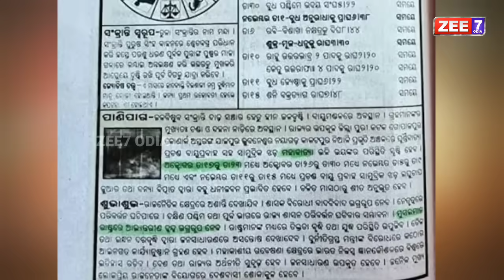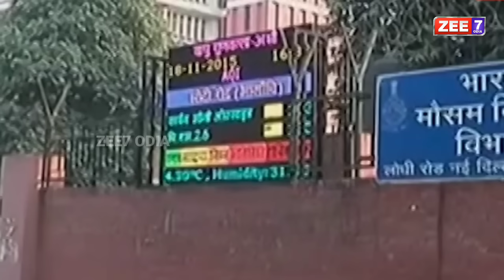ସତ ହେଇଗଲା ପାଞ୍ଜିର ଭବିଷ୍ୟବାଣୀ! ବୈଜ୍ଞାନିକ ମାନେ ବି କହିଲେ ବାତ୍ୟା ହେବ ! Cyclone In Odisha | ZEE7 ODIA